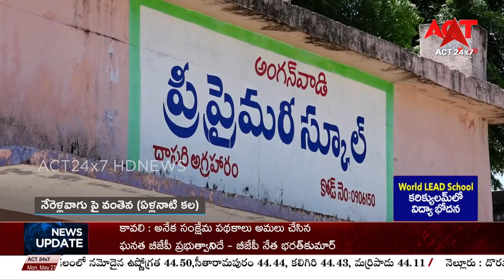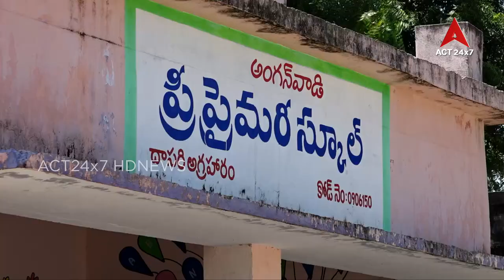నేరెళ్ల వాగు వంతెన స్పెషల్